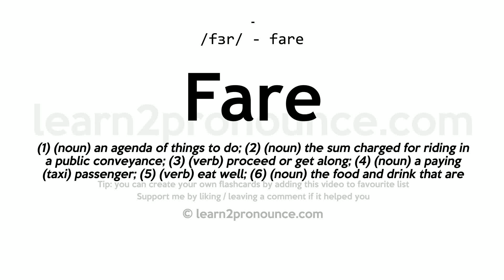Pronunciation of Fare | Definition of Fare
Fare pronunciation | How to pronounce Fare in English?
/fer/
Meaning of Fare | What is Fare?
(1) (n.) To go; to pass; to journey; to travel. (2) (n.) To be in any state, or pass through any experience, good or bad; to be attended with any circummstances or train of events, fortunate or unfortunate; as, he fared well, or ill. (3) (n.) To be treated or entertained at table, or with bodily or social comforts; to live. (4) (n.) To happen well, or ill; `-`- used impersonally; as, we shall see how it will fare with him. (5) (n.) To behave; to conduct one`s self. (6) (v.) A journey; a passage. (7) (v.) The price of passage or going; the sum paid or due for conveying a person by land or water; as, the fare for crossing a river; the fare in a coach or by railway. (8) (v.) Ado; bustle; business. (9) (v.) Condition or state of things; fortune; hap; cheer. (10) (v.) Food; provisions for the table; entertainment; as, coarse fare; delicious fare. (11) (v.) The person or persons conveyed in a vehicle; as, a full fare of passengers. (12) (v.) The catch of fish on a fishing vessel.
What is Fare | Fare meaning and definition?